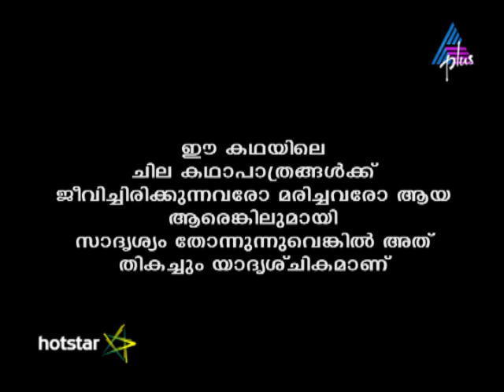Kadamattathu Kathanar Episode 171 25-10-16